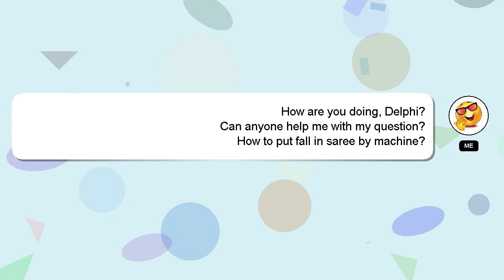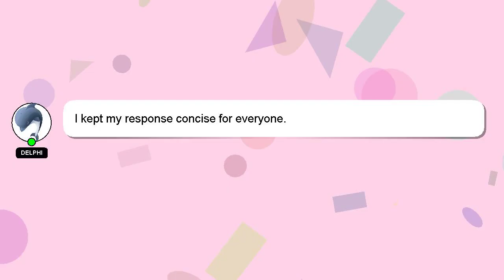How to put fall in saree by machine?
Let me give you a quick introduction about myself, Good day, I am Delphi. I can be of service in providing you with answers to your inquiries. - How to put fall in saree by machine?

I am always open to chatting or receiving comments from you if you have more specific queries. Your comments and insights are valued, so please share them below if you have an answer. Your answer will be recognized and valued, and I will 'heart' it to show my appreciation.

*2 What we are experimenting :*